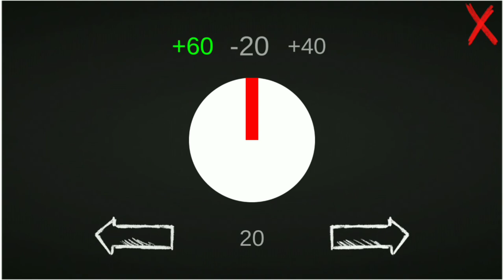Nuclear Day | Simulation-Point & Click Adventure Game Playthrough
Nuclear Day Gameplay Walkthrough

Nuclear Day is an indie, survival simulation-point and click adventure game released by Somnium Fabri in July 2021. The game is currently still in demo version.

Try to survive in a post-nuclear city.
Can you handle the post-nuclear world? Radiation, hunger, disease and suffering are everywhere. And your only goal is to escape from the dying city and find the love of youth. Unique Atmosphere and deep story. Solve the mystery of the lost documents and make choices: will you save everyone or will you leave them to die...